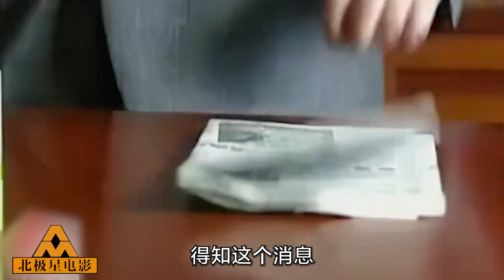漂亮女工遭遇騷擾後發瘋，美女記者暗查，卻也掉入深淵，真相竟是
專註真實故事和法治影視劇解說喜歡本頻道的朋友們歡迎點擊下方鏈接訂閱和分享：